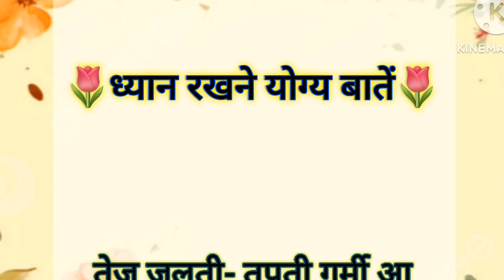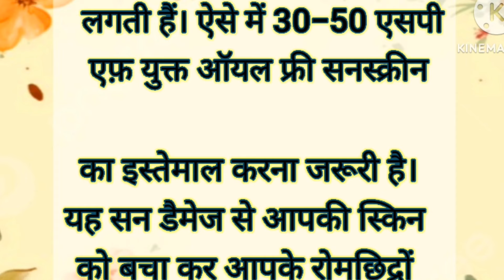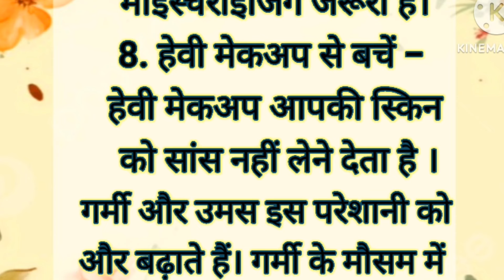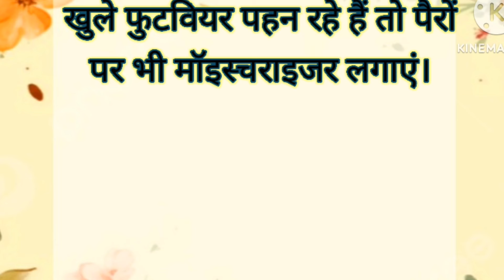10 ध्यान रखने योग्य बातें suvichar kithenhacks kitchen tips